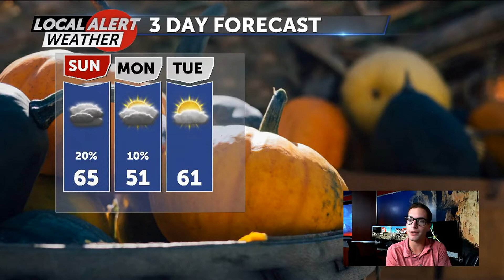Warm weather won't last